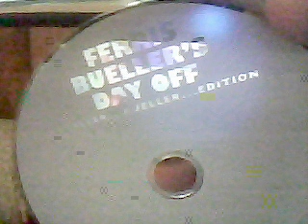Reviiew: Ferris Bueller's Day Off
i do show photos from the movie. go watch it.